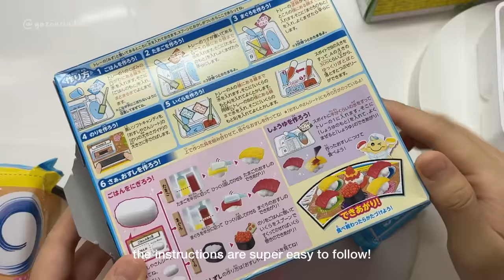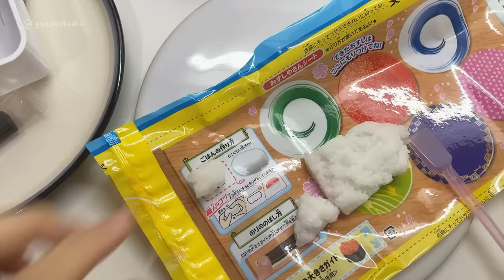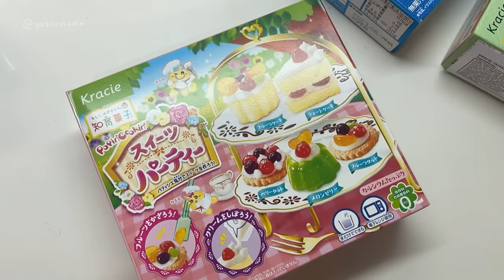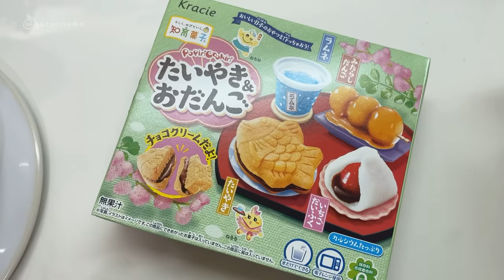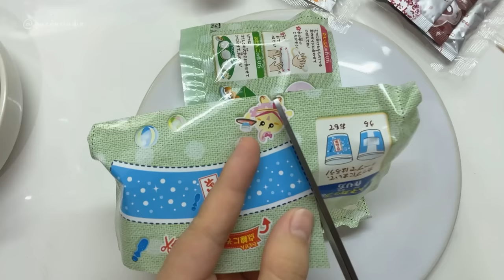diy kracie popin’ cookin’ candy kit🍣🍡 interesting japanese stuff🎏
time stamps :
preview 0:00
🍣sushi jelly kit 0:20
final result #1 3:24
🍰sweets party kit 3:36
final result #2 7:20
🍡taiyaki and odango kit 7:34
final result #3 11:20

kracie popin’ cookin’ candy kit,
amazon,
sushi jelly🍣
sweets party🍰
taiyaki and odango🍡

shopee indonesia,
sushi jelly🍣